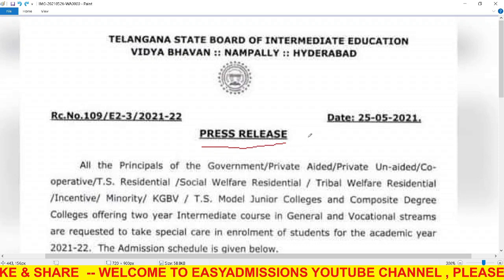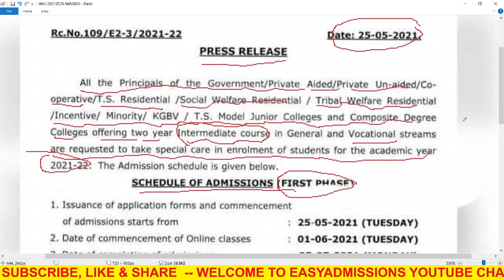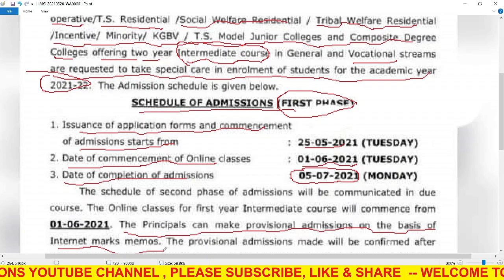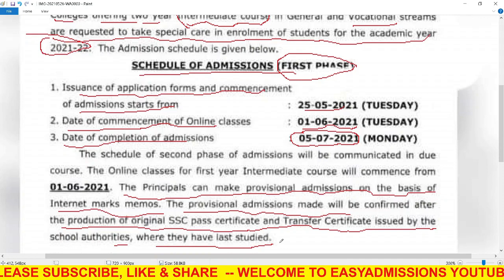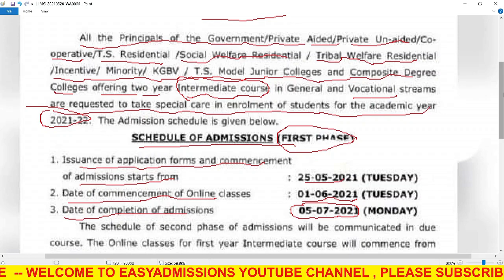TSBIE Latest News 2021|Board of Intermediate Education Admission Notification|TSBIE Admission Date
TSBIE Latest News 2021|Board of Intermediate Education Admission Notification|TSBIE Admission Last Date 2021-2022

Hello Friends,

In this video I have explained in telugu and English about Telangana State Board of Intermediate Education (TSBIE) latest news about TS Inter First Year Admission notification for the session 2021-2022.
Board of Intermediate Education Hyderabad invited applications from the SSC passed candidates into Regular Inter first year and Vocational Courses Admissions.
This admission notification is applicable for all colleges like Tribal Welfare, Minority, Social Welfare, Government, and Private colleges in the Telangana state.